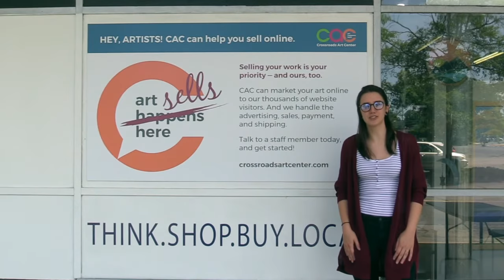CAC Featured Artists November 24, 2020: Linda Hollett-Bazouzi - Bonnie Jordan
We are happy to present another 10 Featured Artists for November 24, 2020.
These Artists include:
- Linda Hollett-Bazouzi
- Alice Husk
- Kathleen Husted
- Nancy Jacey
- Mary Jäger
- James River Art League
- Beverley Jane
- Suzanne Jepson
- Kelly Johnston
- Bonnie Jordan

We hope you enjoy these artists and remember you can shop on-line anytime at crossroadsartcenter.com